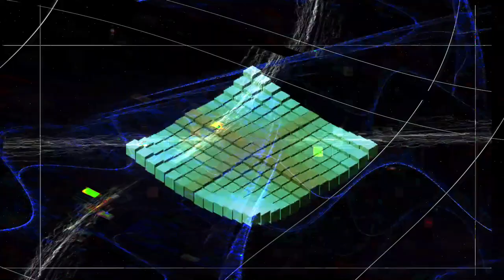Movie 24 07 26 12h14m50s Put a light 🕯️ into a 🕳️ blackhole 70 videos